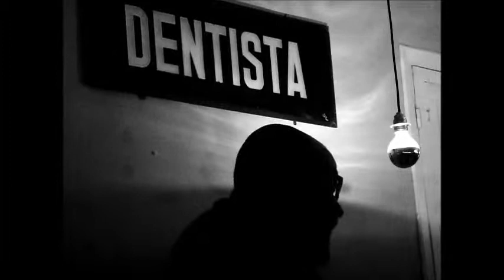timba poética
unha pequena mostra de poesía, música e  esbardalle, na noite do polvorín, na coruña. so até a públicidade :). a meirande parte do leido é orixinal, asique que ninguen se apodere do esbardalle de outro, so que disfrute del